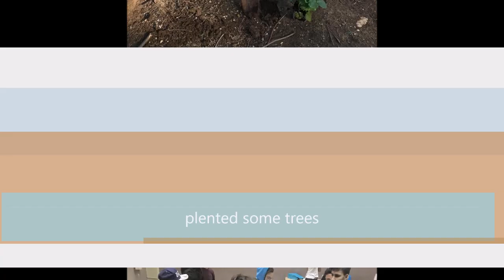Ofek - Our first 6 months..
ofek mosenson